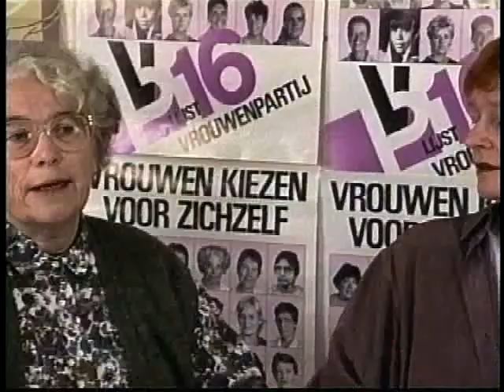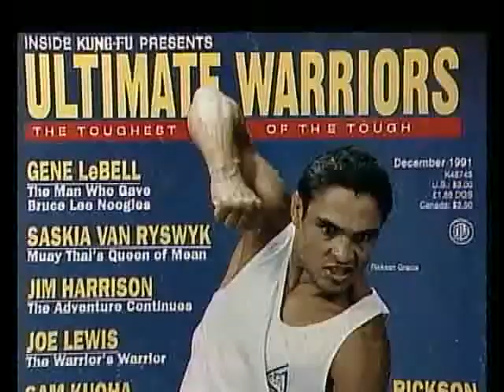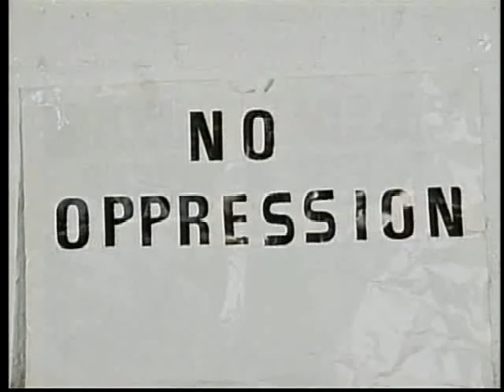Gender Freedom Empowerment in Holland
In this clip government officials, elected officials, activists, organization leaders and others are interviewed regarding the life of women/girls in Holland. There are clips showing women/females training in self defense and fighting techniques (boxing and martial arts and kick boxing). There are interviews with some females like world champion kick boxers. There are interviews with members of the "Women's Party"(a political organization in Holland), etc